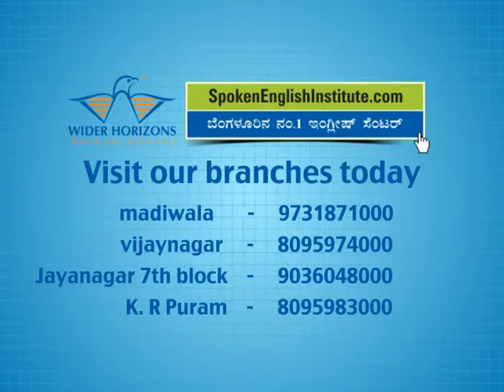Wider Horizon TVC V1